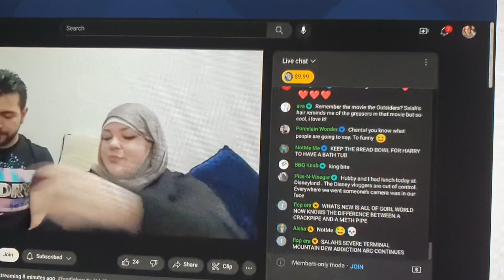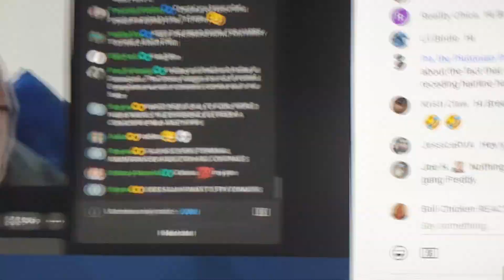foodiebeauty REACTING TO BREEZY REACT AS ALWAYS TO FOODIE AFTER HER GORLICBREAD DRAMA POST. FUNNY!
@Justbreezintoday @YoooooomomaMONTY ALSO APPEARS AT THE END. NOT IN CHAT BUT IN COMMUNITY.WHAT A SURPRISE. WHAT A LAUGH., WOW